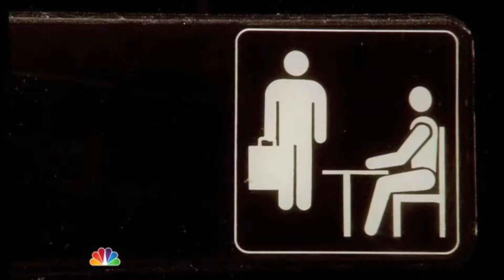TV Geek, Episode 14, The Office Finale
Part two of my Thursday finales, sorry they're crazy late. Season two of TV Geek preview coming tomorrow.